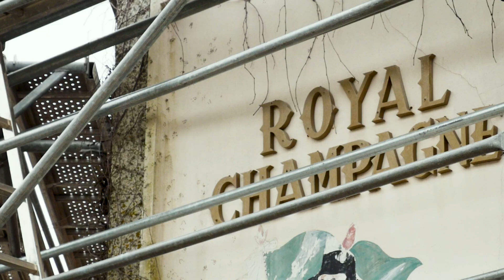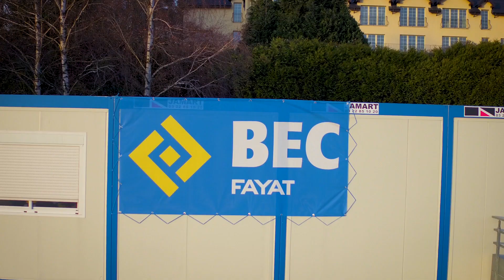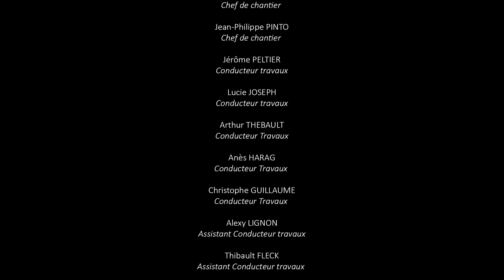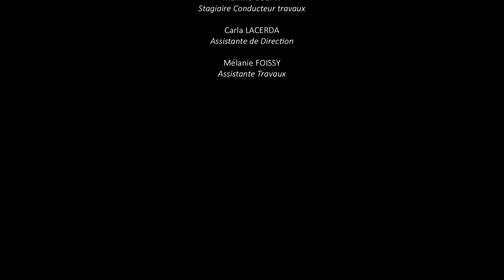Royal Champagne Hôtel & Spa à Champillon - Réalisation FAYAT Bâtiment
Surplombant les vignes qui s'étendent sur la région champenoise, le Royal Champagne Hôtel & Spa a fait l'objet d'une rénovation complète. Pour la transformation du lieu, les travaux de ce grand projet de la division FAYAT Bâtiment ont été confiés à la filiale BEC CONSTRUCTION Champagne.

Aujourd’hui l’hôtel 5* est composé de 50 chambres et suites avec son Spa Vinothérapie. Construit comme un amphithéâtre contemporain, toutes les chambres et suites ont une vue imprenable sur Épernay et les charmants villages de Champillon et d’Hauvillers. Un site inscrit sur la liste du Patrimoine Mondial de l'UNESCO.

Félicitations aux équipes pour ce nouveau grand projet FAYAT Bâtiment livré avec succès !